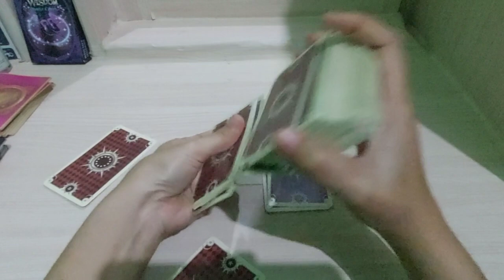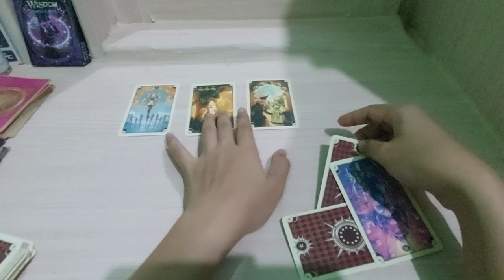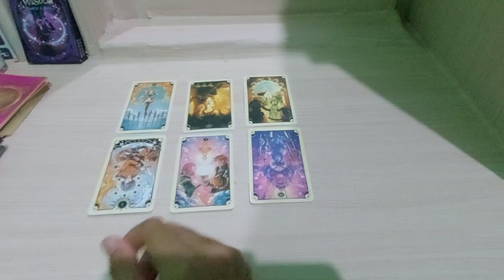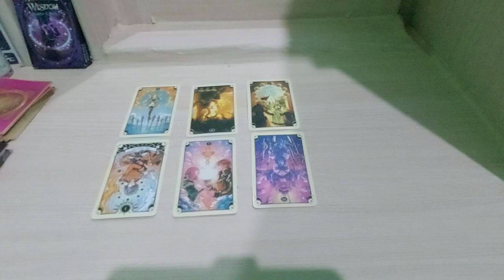13.9.23 Aku, kamu dan dia (energi kedatangan orang baru)